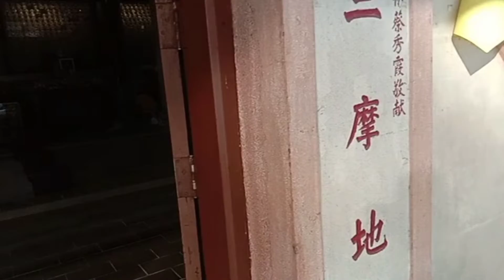Dito kami sa Bodcare temple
Dito kami sa Bodacare temple # BONIE BUHAY MANOBILA VLOG

BELL ALL

BONIE BUHAY MANOBILA VLOG